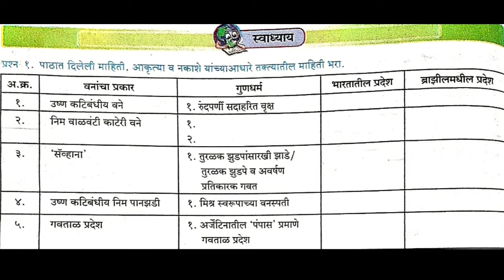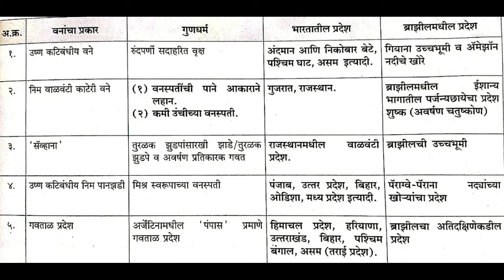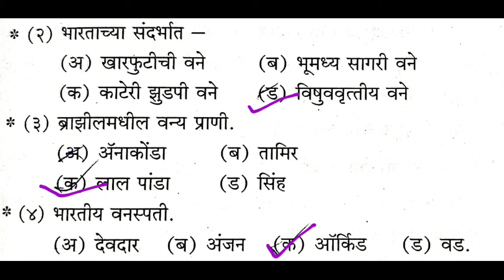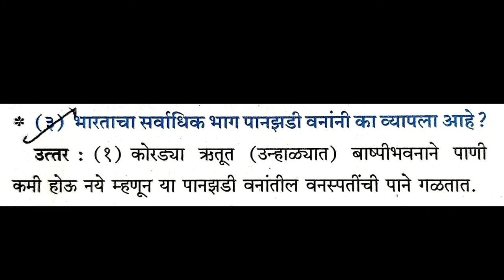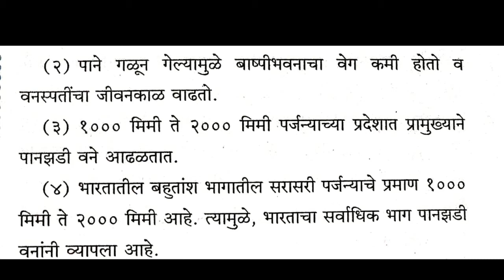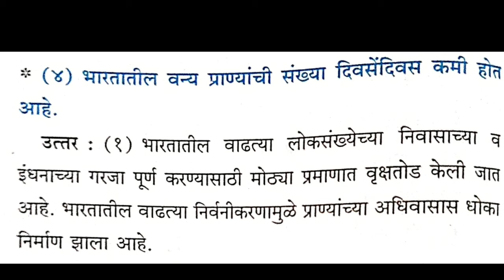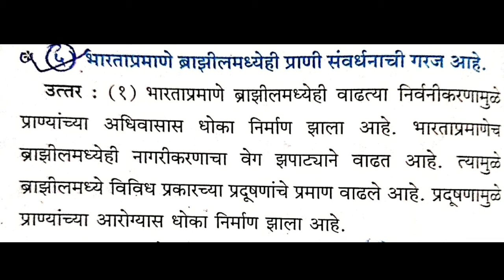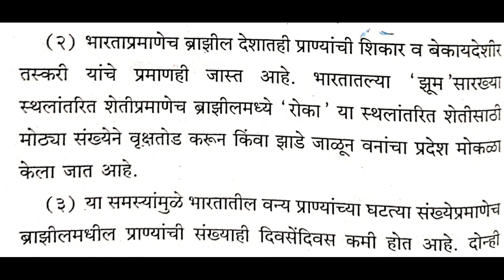Naisargik Vanaspati va Prani Swadhyay Bhugol || नैसर्गिक वनस्पती व प्राणी 10वी स्वाध्याय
naisargik vanaspati va prani swadhyay
नैसर्गिक वनस्पती व प्राणी 10वी स्वाध्याय
naisargik vanaspati va prani
10th bhugol swadhyay 5
नैसर्गिक वनस्पती व प्राणी स्वाध्याय